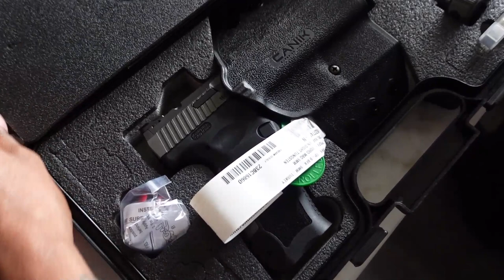DAY IN THE LIFE | New Gun + Shopping Haul + Amazon Haul + Trying New Organic Strawberry Shake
HI🧡
I BOUGHT A NEW GUN. In the SHOPPING HAUL portion of the video the gun is revealed. I tried this new Organic Strawberry Immunity Shake & It was ACTUALLY GOOD. I also had an AMAZON package waiting for me to open. This was a FUN but Chill Day (DAY IN THE LIFE) for me away from the truck!!! IM HOME